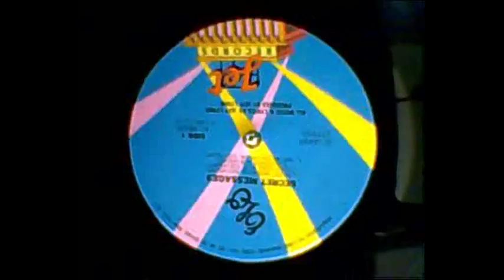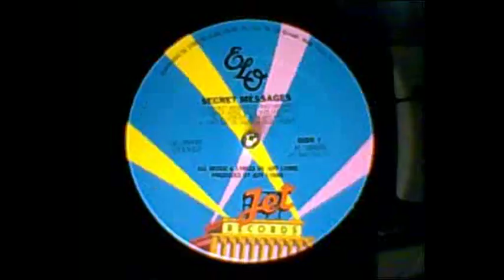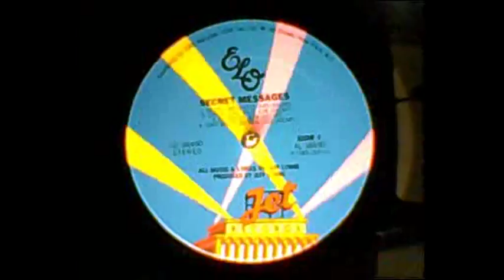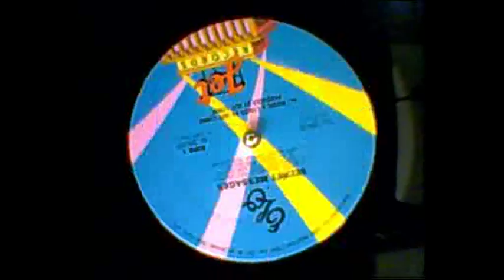Electric Light Orchestra - 1. Secret Messages / 2. Loser Gone Wild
from the album "Secret Messages"

in the beggining of this video is running backwards, but don't worry, when the final song "Rock 'N' Roll Is King" repeat the piece of backmasking intro recording backwards and hear a word exactly, that's why i re-edited the intro of the song "Secret Messages" playing this intro in video running backwards to fowards (only the first song)